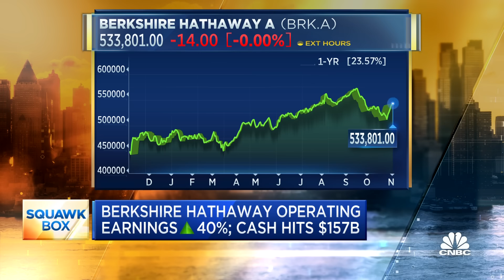Berkshire Hathaway posts a 40% jump in operating earnings, cash pile swells to a record $157 billion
CNBC's Becky Quick reports on the Omaha-based conglomerate’s operating earnings.